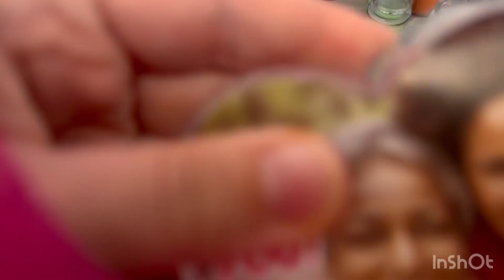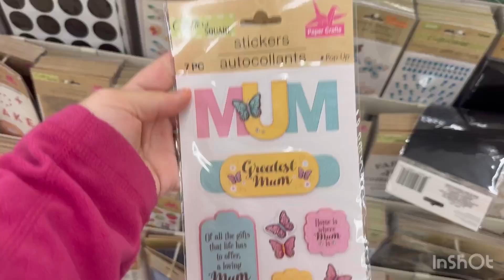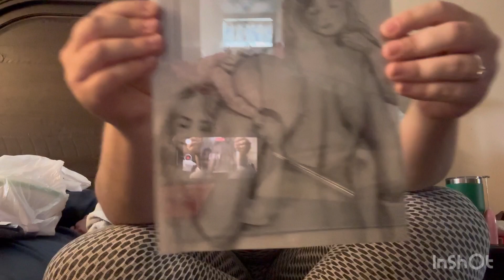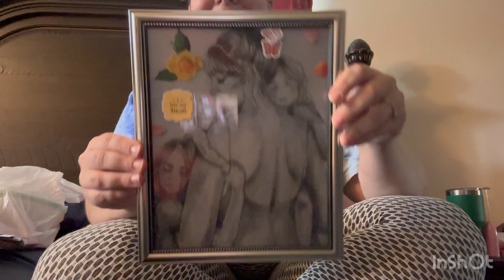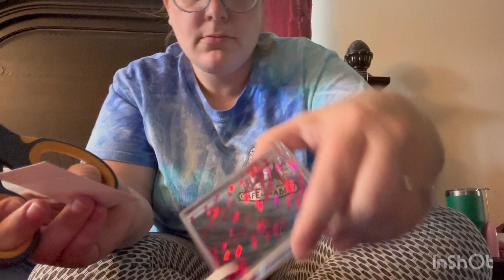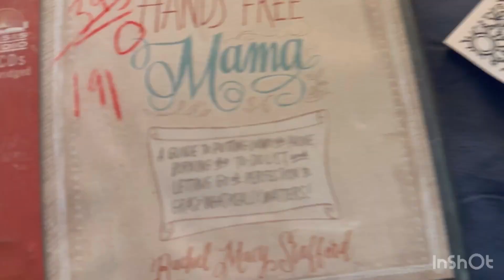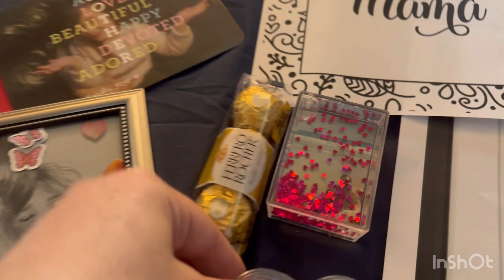3 Easy and Beautiful Mother’s Day DIYS from Dollar Tree//Mothers Day Gifts Collaboration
Musician: @iksonmusic

These are so simple and creative DIY gift ideas that anyone can make for their mom on Mother's Day.

Other ideas can include::
Color your own art
Moms favorite basket ideas such as a coffee bar or spa day
Make your own photo album
Make mom a homemade brunch, let her sleep in, giver peace and quiet.
Have the kids make her a card
Get her the traditional flowers and chocolates

Remember that mom will enjoy just spending time with the family and anything that comes from the heart will be special. Happy Mothers Day my lovelies! Xoxo

Share in the comments what your plans for Mother’s Day are and any other special gift ideas.